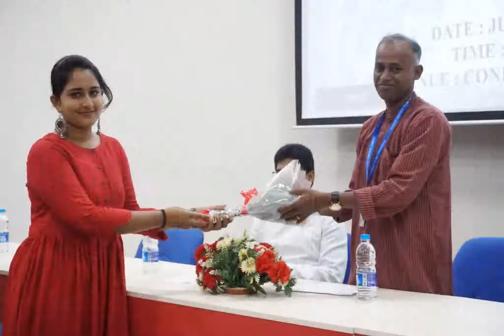Workshop On How To Write A Research Paper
Workshop On How To Write A Research Paper By Mr. Arul Prabaharan Gaspar Assistant Professor Christ University Bangalore - July 26, 2018